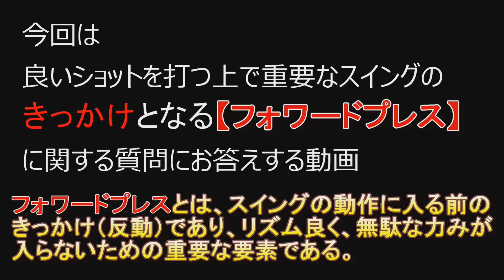【※思っている以上に重要です】これ無くしてスイングは始まらない！良いスイングにするために重要な要素であるフォワードプレスの解説☆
視聴者からの質問に動画でお答え致します。DaichiゴルフTV大地プロのスイングに入るきっかけ（フォワードプレス）とは？これは個人的に超重要な要素だと思っています。

【菅原大地】
横浜大型ゴルフ練習場でパーソナルレッスン人気NO.1若手プロがYouTubeデビュー！現在１週間で約１００名のゴルファーに指導中☆☆

面白かった動画には「いいね」もお願いします！

ライバル対決！？

作成中